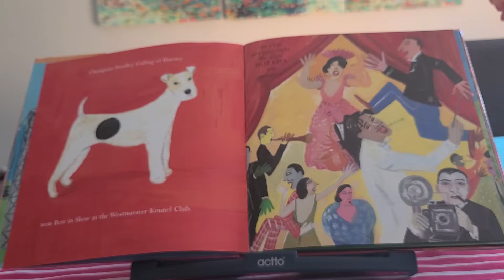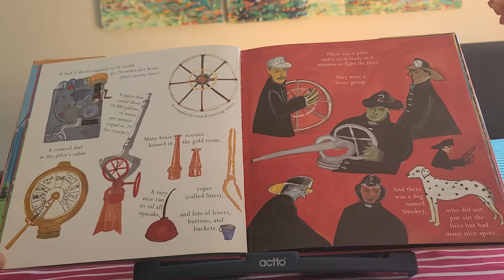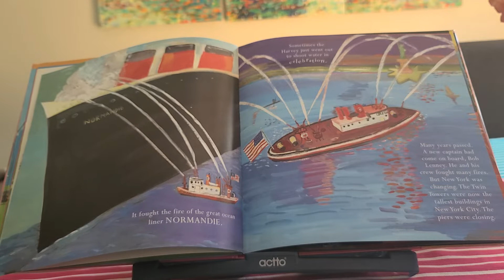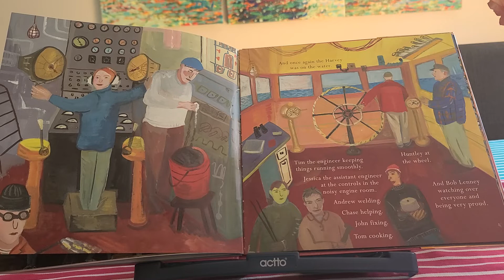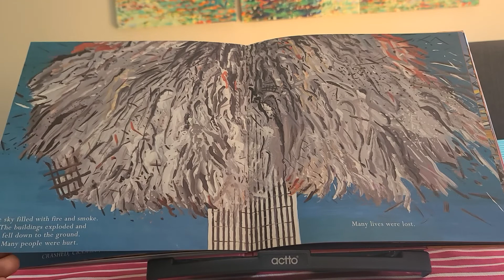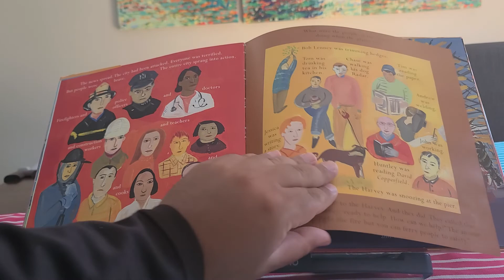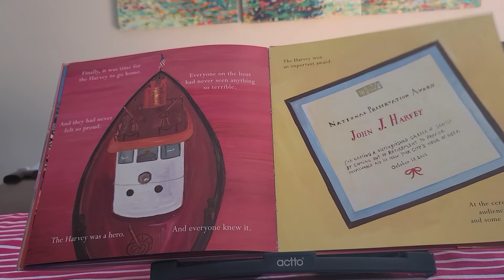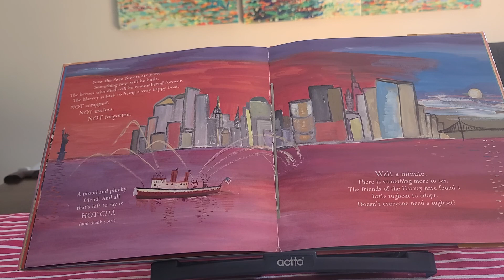Fireboat by Maira Kalman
Fireboat remembers the heroes of 9/11 - one specific and probably lesser-known hero in particular. I really enjoyed how Fireboat explained such a horrible happening in a kid-friendly way, that was not so graphic to be inappropriate. This is a kind tribute to 9/11.